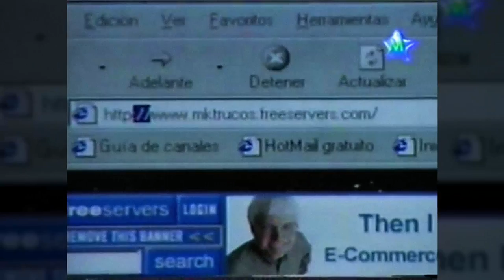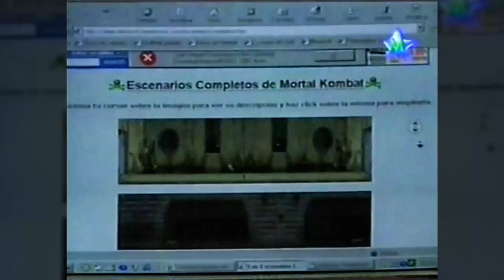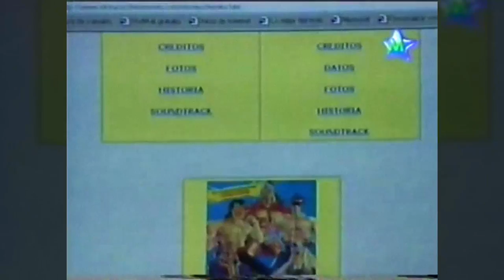Nivel X - Trucos Mortal Kombat (Magic Kids)